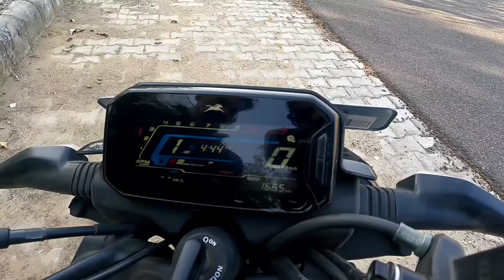TVS Raider 125 True Ownership Review : 1 Month & 1600 KM | खरीदने से पहले देख लो, बाद में मत रोना ⚠️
You Can Watch these Bike Companies Video On My Channel ( TVS, Bajaj, Honda, Suzuki, Revolt, KTM, Royal Enfield, Yamaha, Hero, Aprilia, Jawa, Hero Electric Scooter, Pure EV, Okinawa & all Other Auto Mobile company )

Top Selling Bikes in india